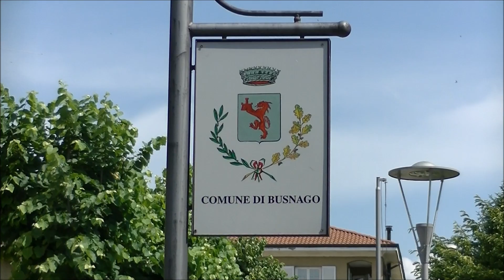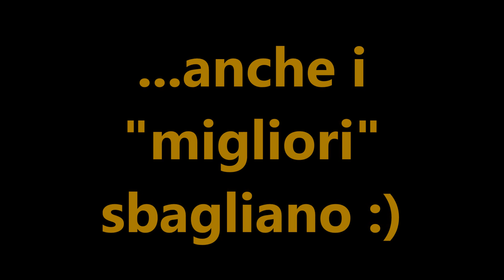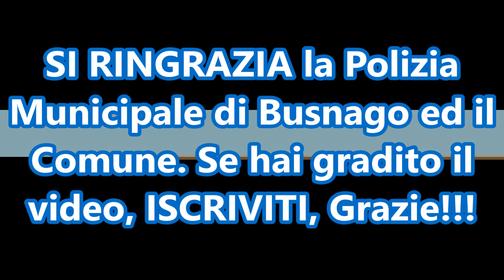GIRO D'ITALIA: Fabio Aru VINCE 15/a tappa - Passaggio da Busnago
Grande impresa di Fabio Aru al Giro d'Italia. Il ciclista di Villacidro ha vinto per distacco la 15/a tappa, da Valdengo a Plan di Montecampione, di 225 km, trionfando sulle montagne di Marco Pantani. Aru, che ha preceduto i colombiani Duarte e Quintana, guadagna così 52 secondi sulla maglia rosa Uran, salendo al quarto posto della classifica generale.

CONTATTI